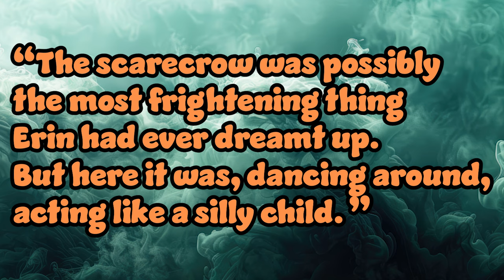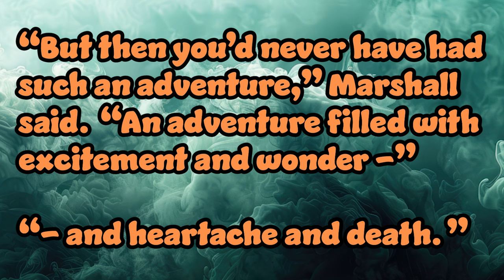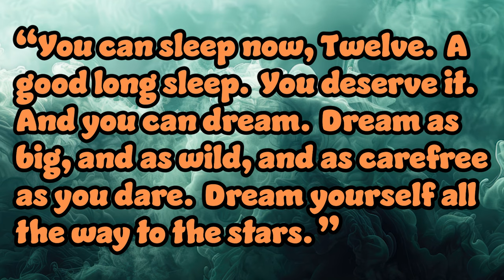Children Who Flourish in Darkness | The Last Scarecrow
What would you do if the world flooded and the only company you had was one of the twelve terrifying scarecrows you created? Would you face this new world head-on?

✨Chapters✨
00:00 - Merry Meet!
01:26 - What is Dark Whimsy?
03:44 - The Last Scarecrow
07:44 - Why Dark Middle Grade Works
09:36 - The Last Scarecrow cont'd
16:30 - Final Thoughts/Rating
18:57 - What Is Your Favorite Dark Middle Grade Book?

📚Books Mentioned
The Last Scarecrow by Neil J Hart
Alice's Adventures in Wonderland by Lewis Carroll
The Wizard of Oz by L. Frank Baum

💜Come check out the Bookish Witches Book Club on Fable!💜

🎶Original Intro and Outro music by Therah @Therah
🎨Branding Artwork by Ethan @Ethmwhit
🎥Intro by Jack Carter